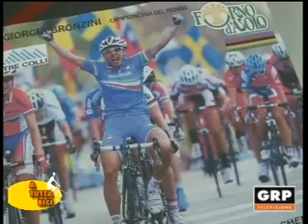A tutta bici - GRP Televisione